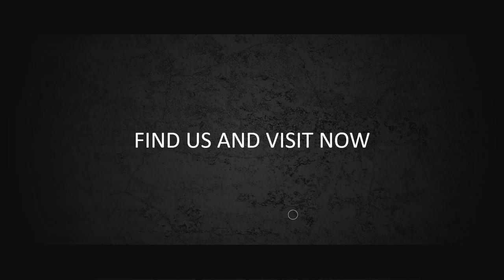Jasa Video Iklan Food Present Promosi, Jasa Iklan Makanan, Video Promosi Bumbu Masakan, Iklan Rumah